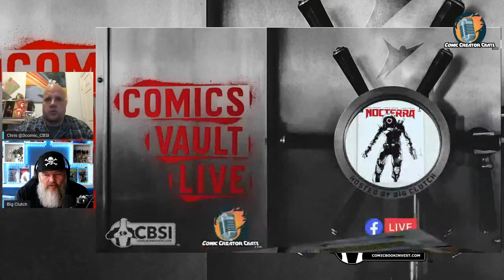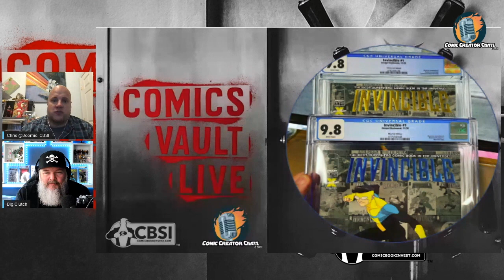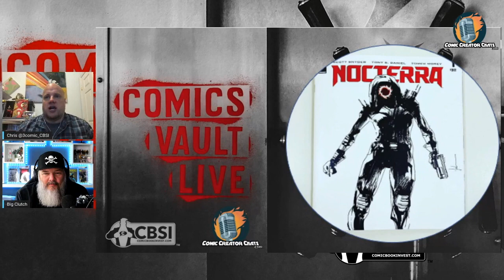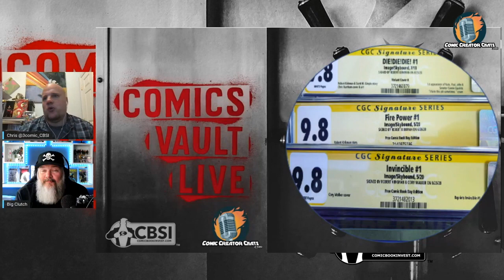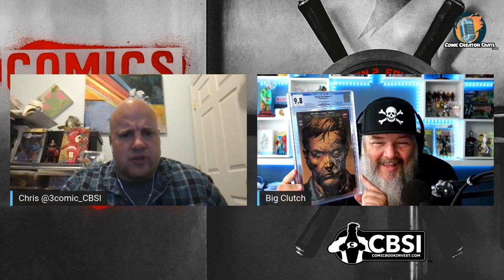Comics Vault Live: Rare Limited Comics with Shawn Kirkham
Have you heard about Comics Vault Live? I had heard of it but was not quite sure how to attend it or how to find out more about it. Well, I sat down with Shawn Kirkham aka Big Clutch the creative genius behind it, and found out the truth.

If you watched the interview you heard and saw some pretty awesome covers, that only become available through the live event. We talk about print runs and how they approach grading and what to do with the non-9.8 issues. He even shares some knowledge about some hard-to-find Walking Dead issues.

Always checkout the great content at comicbookinvest.com